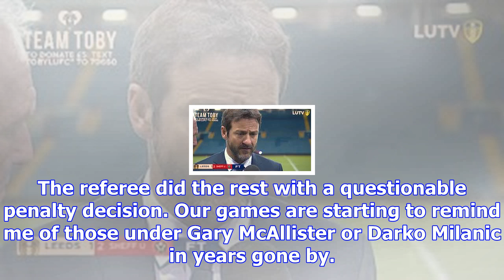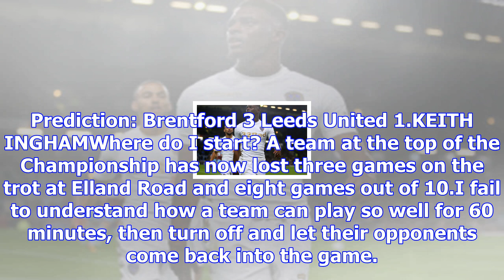Leeds united jury: ninety-minute display needed to end an ‘appalling’ run of results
DAVID WATKINS Leeds face Brentford on the back of an appalling run of six defeats in eight league ga...